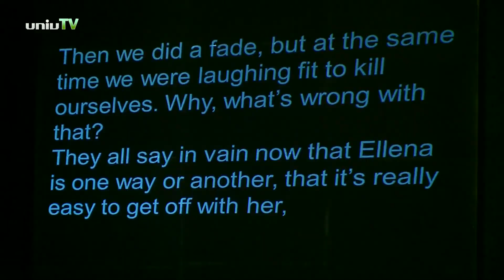International Spring - Észak-Amerika Napok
A Nemzetközi Tavasz keretében másodikként az egyetemen tanuló észak-amerikai hallgatók adtak ízelítőt a kontinens kultúrájából.